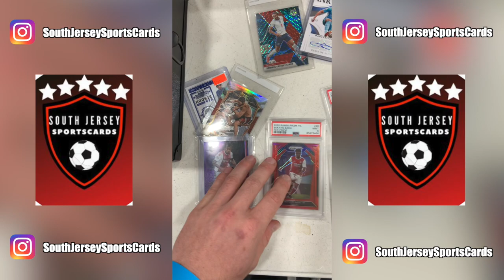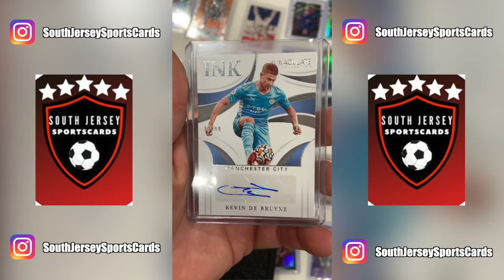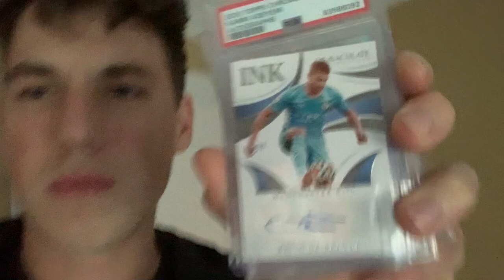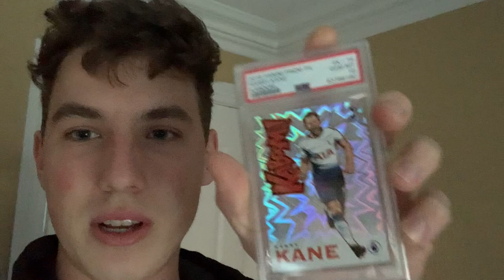Buying Lots at the Wayne Card Show!